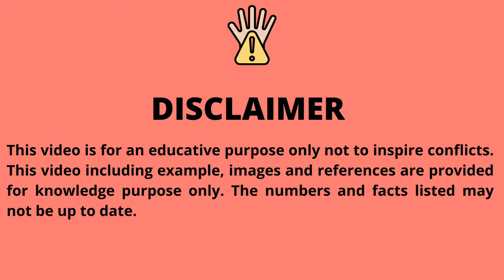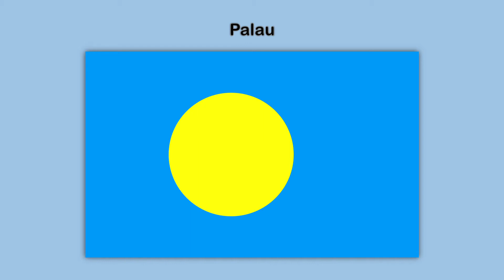Flags of Oceania Countries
Oceania is a geographic region that includes Australasia, Melanesia, Micronesia and Polynesia.Spanning the Eastern and Western Hemispheres, Oceania is estimated to have a land area of 8,525,989 square kilometres (3,291,903 sq mi) and a population of over 41 million. When compared with the continents, the region of Oceania is the smallest in land area and the second smallest in population after Antarctica.
Oceania has a diverse mix of economies from the highly developed and globally competitive financial markets of Australia, New Caledonia, New Zealand, French Polynesia and Hawaii, which rank high in quality of life and human development index,to the much less developed economies such as Papua New Guinea, Indonesian New Guinea, Kiribati, Vanuatu and Tuvalu,while also including medium-sized economies of Pacific islands such as Palau, Fiji and Tonga. The largest and most populous country in Oceania is Australia, and the largest city is Sydney.